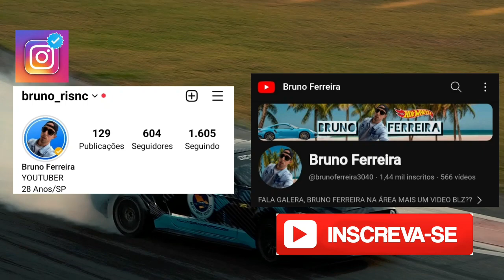HOT WHEELS ACHEI UMA MINIATURA DA FORD DE VERDADE!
Sejam Bem vindos ao canal @brunoferreira3040 com muitos conteúdos legais para todos vocês do canal!